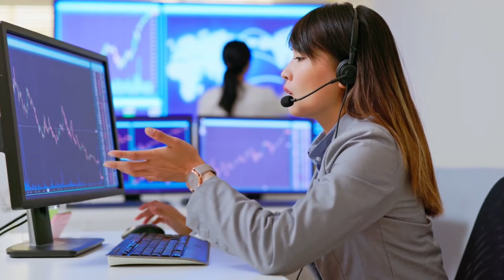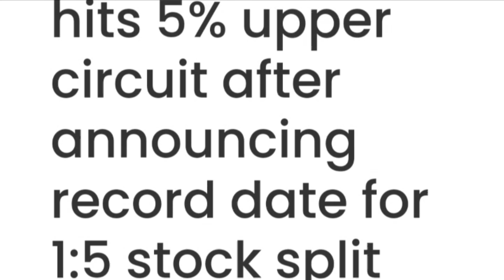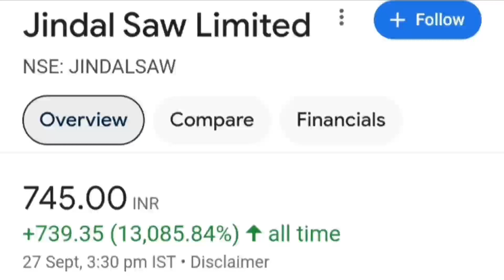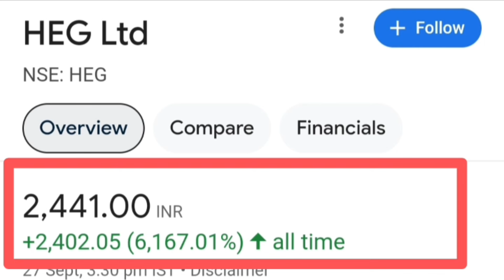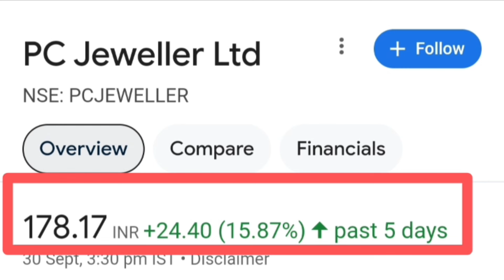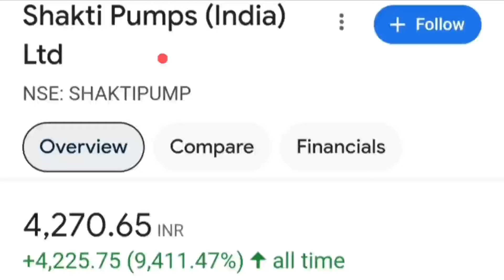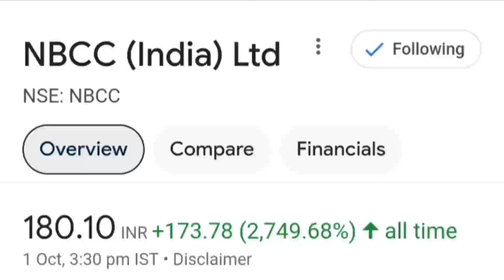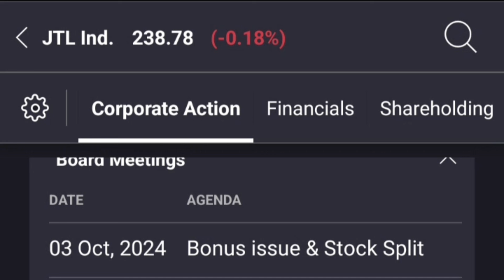October Month bonus split shares or stocks list 2024.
Topics::::::::::

Sacheta Metals Ltd share stock split record date latest update today
Sacheta Metals Ltd share stock split record date latest breaking news today

Power Mech Projects Ltd share stock bonus record date latest update today
Power Mech Projects Ltd share stock bonus ratio latest update today

Harshil Agrotech Ord Shs Ltd share stock split record date latest update today
Harshil Agrotech Ord Shs Ltd share stock split record date latest breaking news today

JTL Industries Ltd share stock bonus split record date latest update today
JTL Industries Ltd share stock bonus split record date latest breaking news today

Bajaj Steel Industries Ltd share stock bonus record date latest update today
Bajaj Steel Industries Ltd share stock bonus record date latest breaking news today

Rajnish Retail Ltd share or stock split record date latest breaking news today
Rajnish Retail Ltd share or stock split record date latest update today in hindi english

NBCC (India) Ltd share stock bonus record date latest update today
NBCC (India) Ltd share stock bonus record date latest breaking news today

New Light Apparels Ltd share stock split record date latest update today
New Light Apparels Ltd share stock split record date latest breaking news today

Sudarshan Pharma Industries Ltd share stock split record date latest update
Sudarshan Pharma Industries Ltd share stock split record date latest breaking news

Shakti Pumps (India) Ltd share stock bonus record date latest update today
Shakti Pumps (India) Ltd share stock bonus record date latest breaking news today

PC Jeweller Ltd share stock split record date latest update today in hindi
PC Jeweller Ltd share stock split record date latest breaking news today

Pocl Enterprises Ltd share stock split record date latest update today
Pocl Enterprises Ltd share stock split record date latest breaking news today

HEG Ltd share stock split record date latest update today
HEG Ltd share stock split ratio latest news today

Quasar India Ltd share stock split record date latest update today in hindi
Quasar India Ltd share stock split record date latest breaking news

Jindal Saw Ltd share stock split record date latest update today
Jindal Saw Ltd share stock split record date latest breaking news today

Blue Cloud Softech Solutions Ltd share stock split record date latest update today
Blue Cloud Softech Solutions Ltd share stock split record date latest breaking news today

Cropster Agro Ltd share stock bonus split record date latest update today
Cropster Agro Ltd share stock bonus split record date latest breaking news today

Pondy Oxides and Chemicals limited share or stock split x record date latest breaking news today
Pondy Oxides and Chemicals limited share or stock split x record date latest update today

Salasar Techno Engineering Ltd share or stock fund raising latest breaking news today
Salasar Techno Engineering Ltd share or stock bonus ratio news today

Sellwin Traders Ltd share stock bonus split record date latest update today
Sellwin Traders Ltd share stock bonus split record date latest breaking news today

IFL Enterprises Ltd share or stock bonus record date latest breaking news
IFL Enterprises Ltd share or stock bonus record date latest update today

Rama Steel Tubes Ltd share or stock bonus ratio latest update today
Rama Steel Tubes Ltd share or stock bonus record date latest update today

bonus & split,
and split,

Stock split announced today
bonus shares in October 2024,
stock split in October 2024,
split shares October 2024,
October bonus list,
bonus share October list,